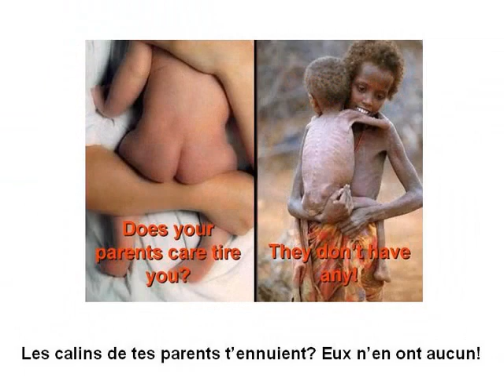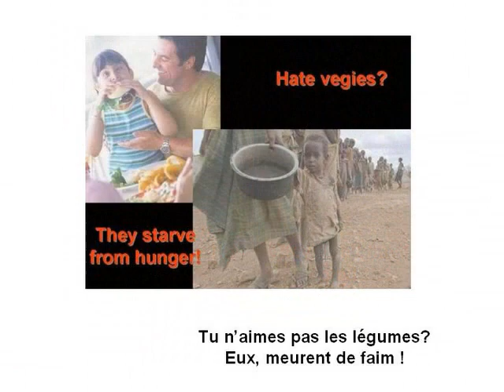A méditer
la Honte